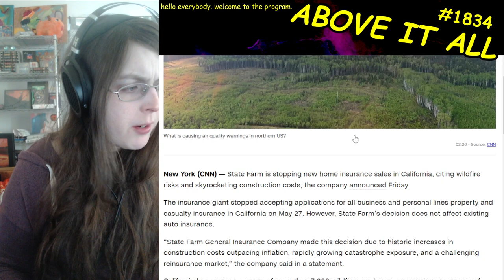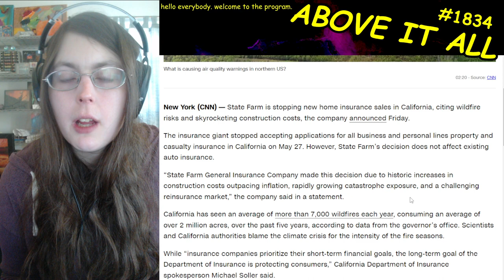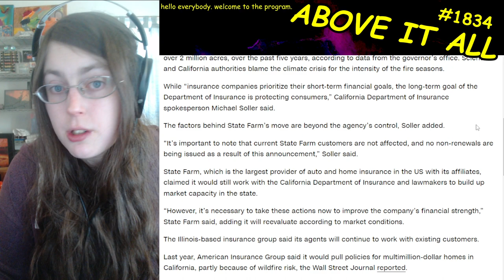State Farm Stops Selling Home Insurance In California Because Too Many People Needed It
Send me money to help me eat tomorrow!